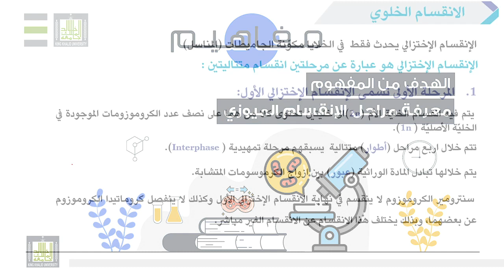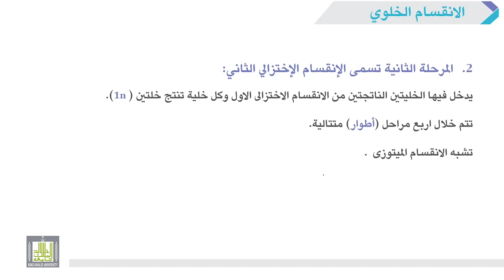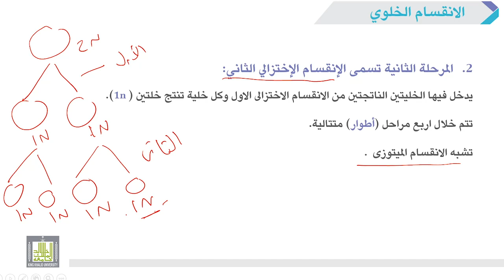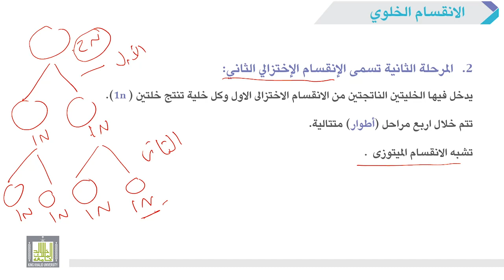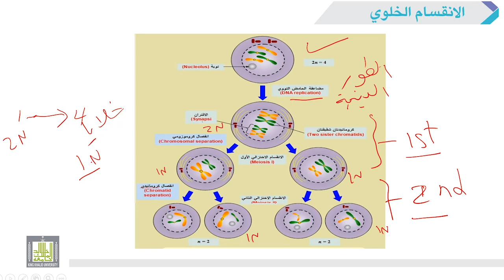الأحياء العامة | مراحل الإنقسام الميوزي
مفهوم من مقرر الأحياء العامة